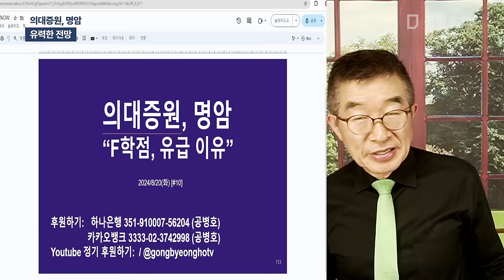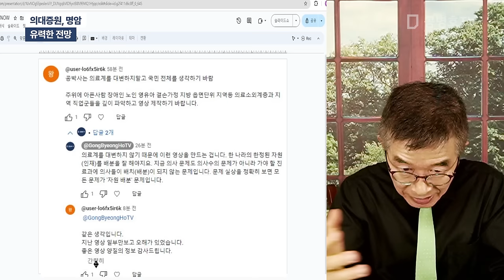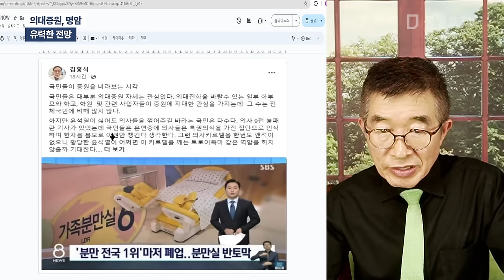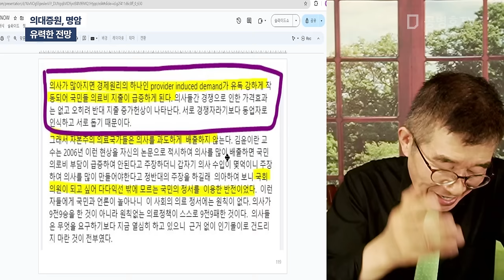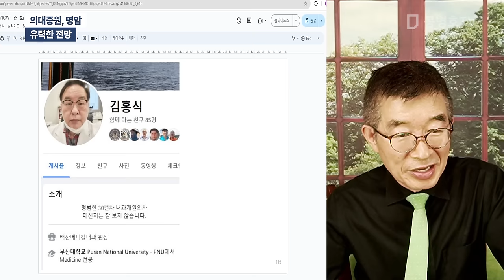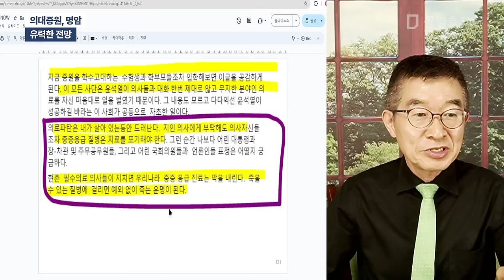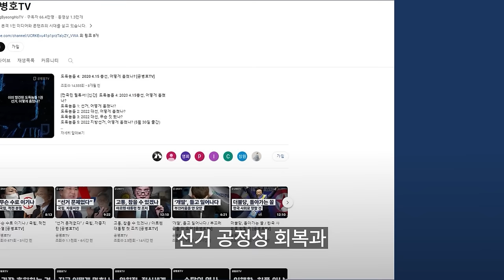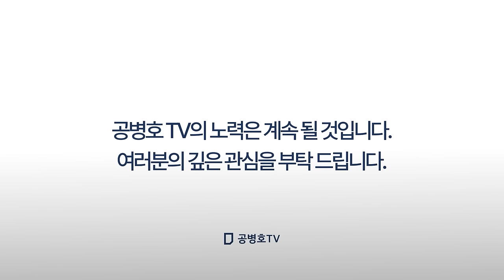의대증원, 명암 / 유력한 전망 [공병호TV]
Bitcoin : 3MTW849AkP2ftLeSK2teZHMmzLu7Z83s9U